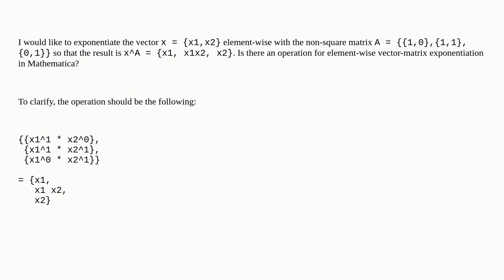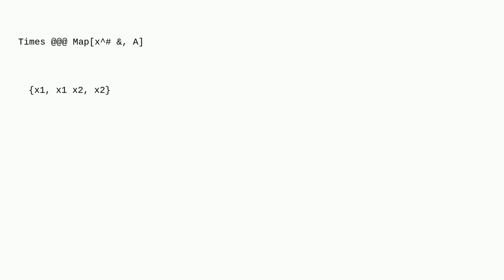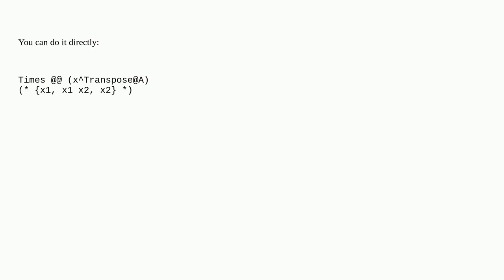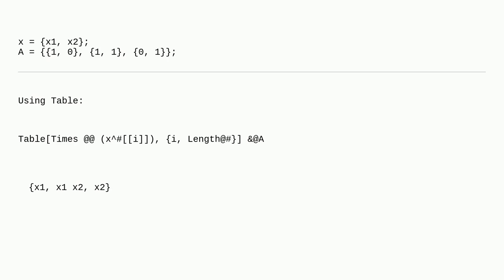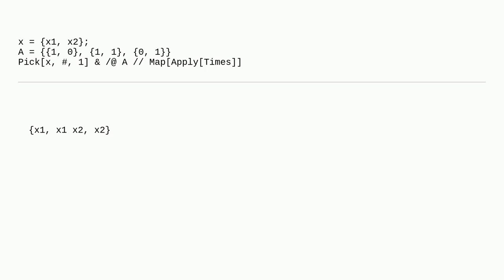Mathematica: Element-wise vector-matrix exponentiation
Element-wise vector-matrix exponentiation

A special thanks goes out to the community

  vector list-manipulation matrix exponent